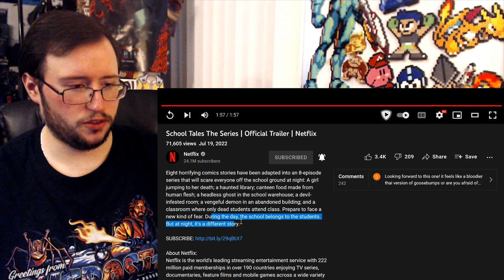Gor's "School Tales The Series" Official Trailer REACTION